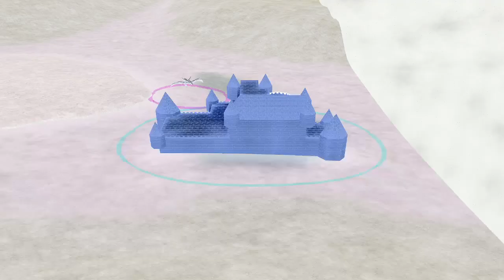Not The Worst Tea Team | Yu-Gi-Oh! The Falsebound Kingdom Randomizer Nuzlocke Ep: 49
Rules:
1) If a monster dies hes gone for good.
2) If all 3 monsters die before the end of the mission that "marshal" is considered dead and gone for the playthrough.
3) If Yugi / Kaiba / Joeys team all dies / or you get a game over from your base being taken it's GG
4) limit to 1 Equip / 1 healing / Spell or power up item "like violet crystal" per monster
5) No healing in the overworld.
6) Not a "rule" but going to try to not use / cut down on any tactics that might be considered "cheesey" however some situations still arise where its just a thing.

Death List:
Machine King, Megami, Ansatsu, Alpha The Magnet warrior,
Mellenium golem, Seyaru, Uraby, Jinzo, Zanki, Launcher Spider, Beast of Gilfer, Cyber Saurus, Blue eyes (Azrael), Harpie Pet dragon,
Invitation to a dark sleep, Roaring red seasnake, Cyber Soldier,
Dark Magician Girl, Battle Ox, Summoned Skull, Kuriboh, Snake Hair,
Axe Raider, Sanga of thunder, Parrot Dragon, Armored Lizard,
Serpent Night Dragon, Skull Knight & Kazejin

If you want the full breakdown of whats been randomized it goes as follows:
Unlock Options:
Initial Marshal Teams - Random (completely)
Mission Encounters - Random (completely)

Growth Rates:
Growth rate assignments - Random
Number of Series 12

Growth Rate Values - Random
No. of Rates Per Series 2
AP % 40

Enemies:
Enemy Marshal Teams - Random (completely)

Shops and Items:
Shop items - Random (completely)

End of Mission Rewards:
Random (Completely)
Item Counts:
Unchanged

Added Attack Boost to Dragonic Attack
Make Dragon Treasure an Equip

Give Tea Extra Items

Delay Bakura's Zerg Rush

Anything I should change or tweek / suggestions just lemme know :)